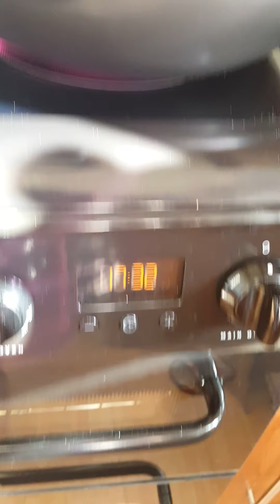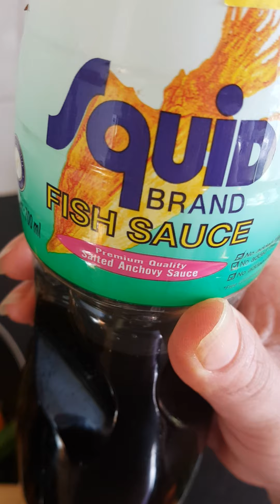YUMMY HOMEMADE PINAKBET "PAKBET".... 😍😋👌💞